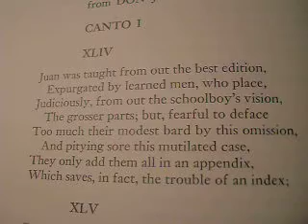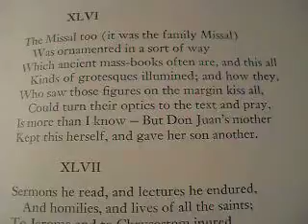From Don Juan Canto 1 by Lord Byron XLIV to XLVI